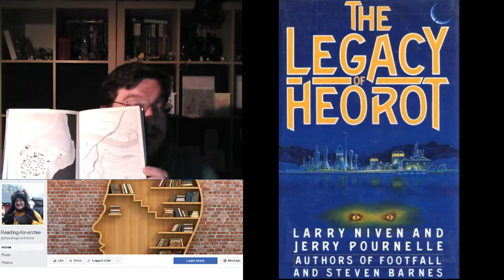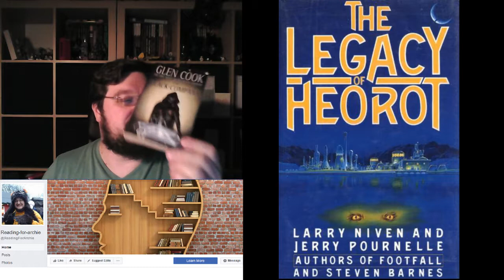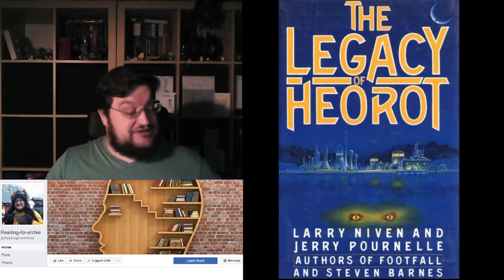Book review # 41 - The Legacy of Heorot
Raising money for the Archie Foundation by reading 100 books (chosen by donation) in a year!